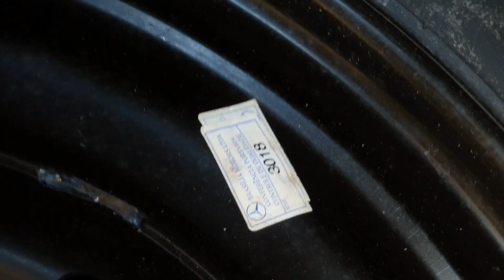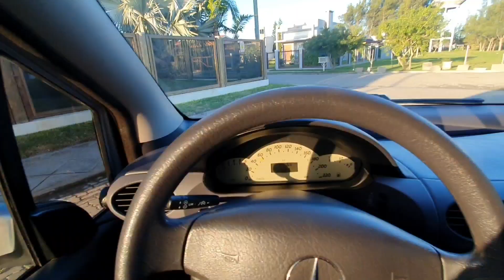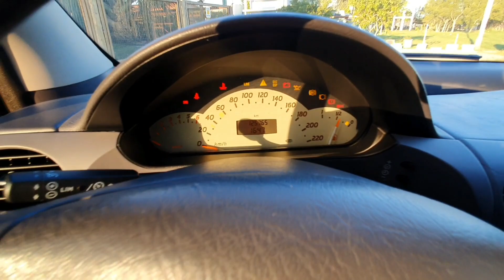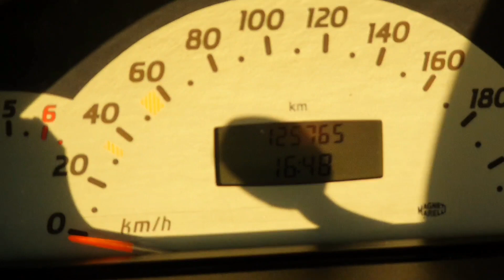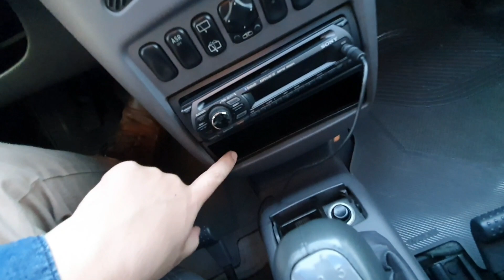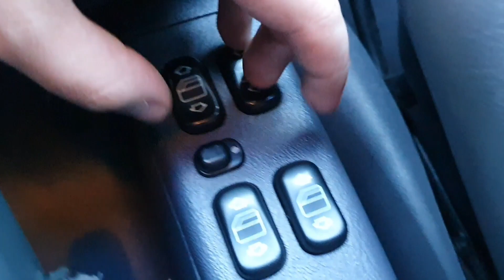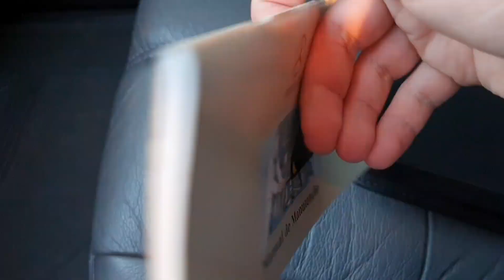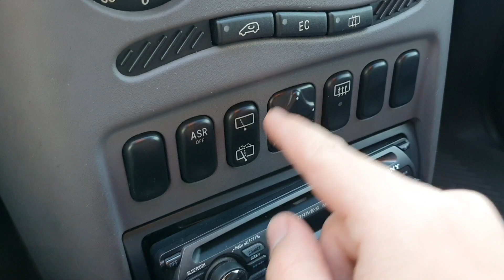Avaliação - Mercedes-Benz Classe A 190 2003 - Dona Mercedes 👵 novo projetinho do canal!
Fala Gurizada, Beleza? Aqui quem fala e o Alceu ao seu dispor. E hoje no vídeo de hoje temos uma Mercedes, a Dona Mercedes uma classe A 190 que vou avaliar para vocês. Vou dar mais feedback e atualizações no futuro. O que acharam do vídeo?

Obrigado pela atenção até o próximo vídeo!